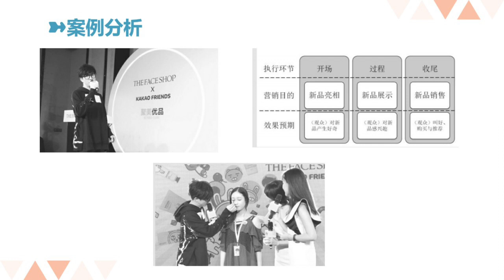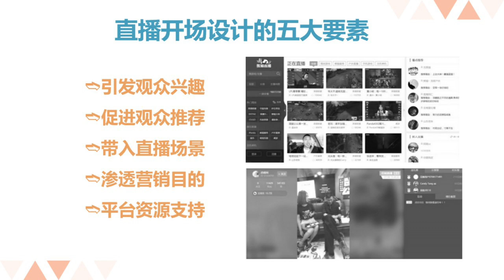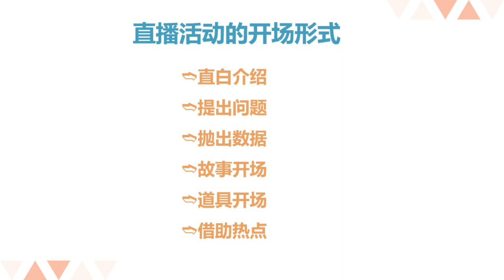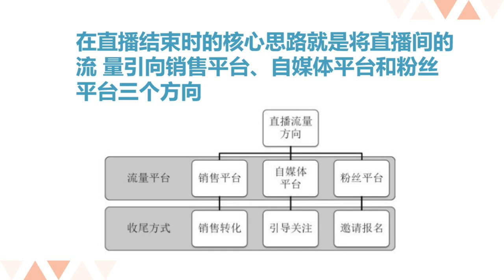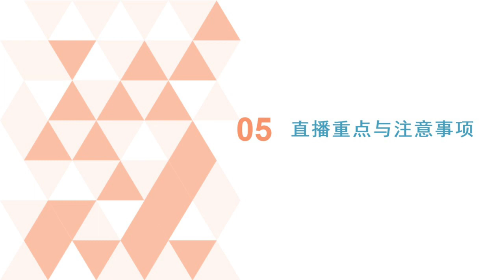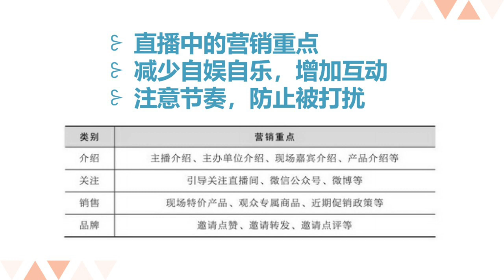直播带货：直播活动的控场执行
经实战检验·新品牌+素人·开播第一年就可以带货300万的方法总结